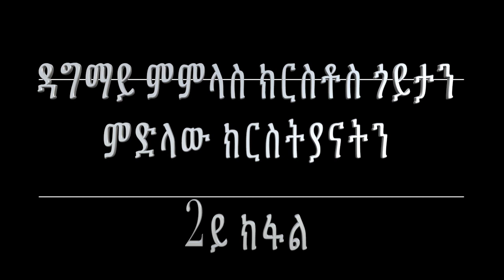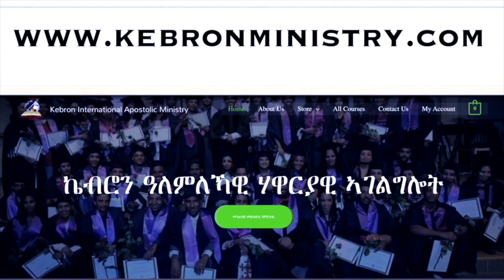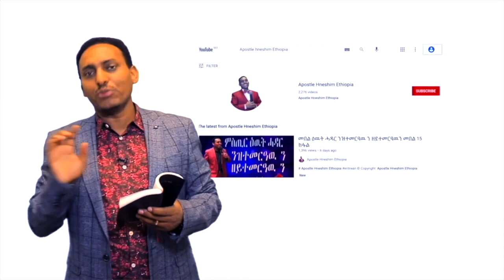ዳግማይ ምምላስ ክርስቶስ ጎይታን ምድላው ክርስትያናትን 2ይ ክፋል Apostle Hneshim P2